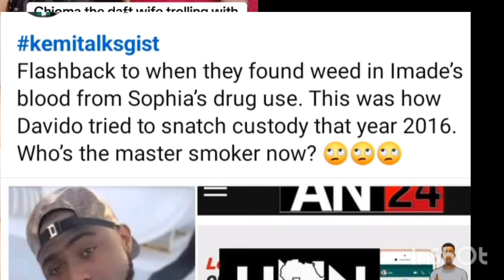Baby Mama's fans confirmed it is davidos wife who's handling the page 🙂‍↕️